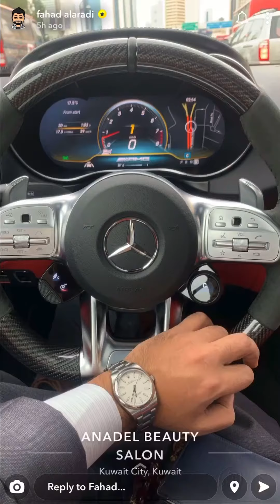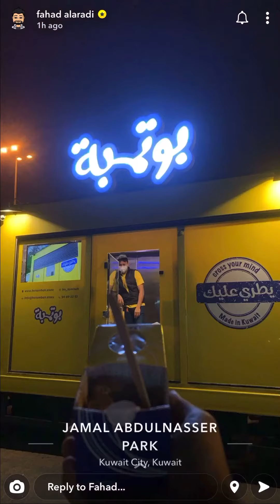فهد العرادي سناب ( 8 ) رح يسوي مسابقة على 600 دينار كويتي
كل يوم فيديو على ساعة 12:00